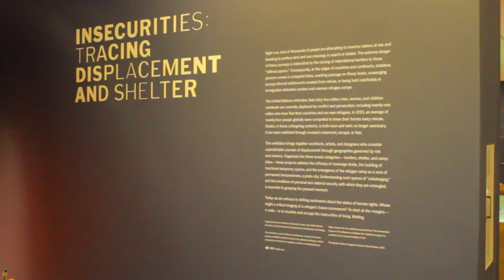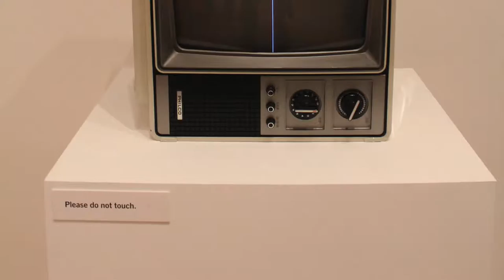STAC Students Visit the MoMA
Travel with a group of our students on their visit to NYC to see the Museum of Modern Art.

Film Videoed & Edited by Quinton Chambers, '18